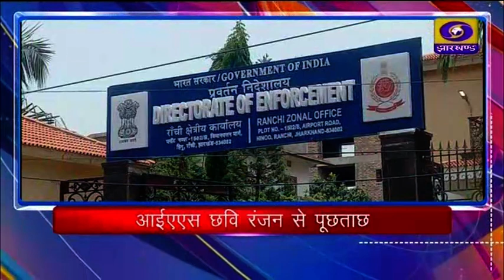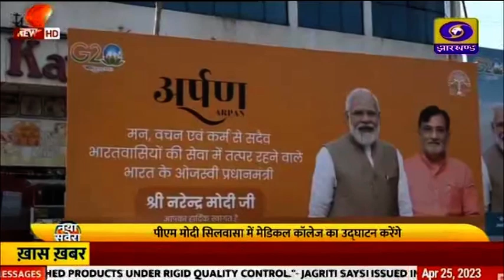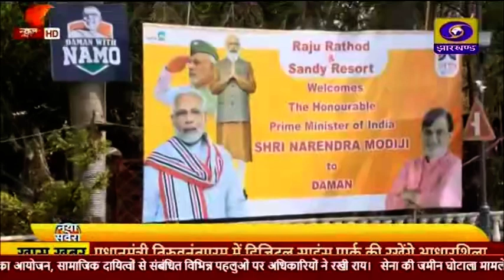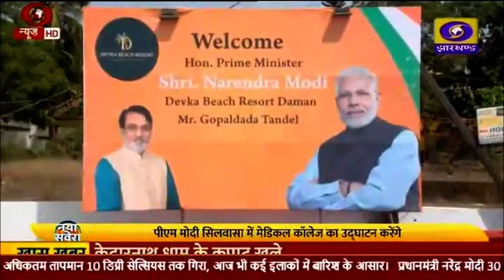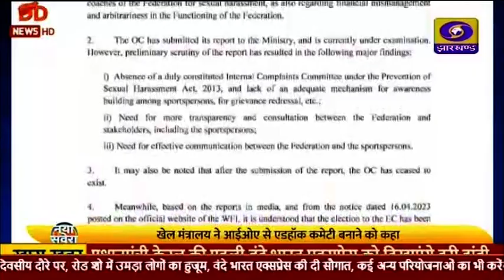दोपहर प्रादेशिक समाचार 25 04 2023